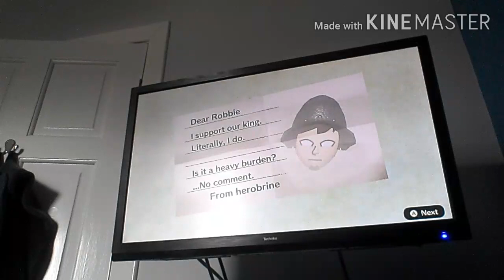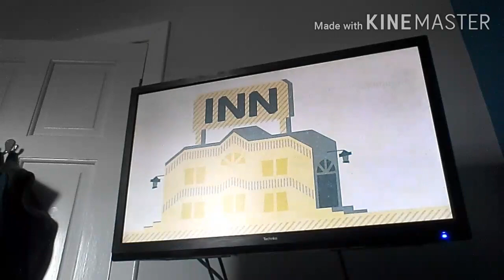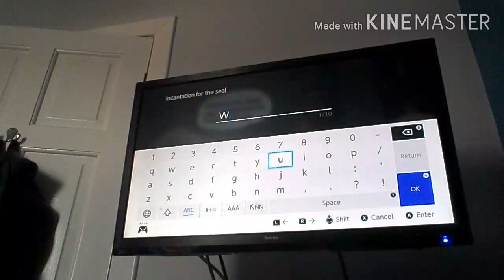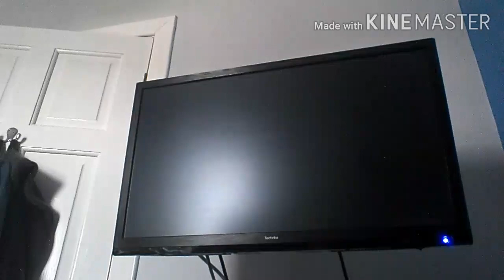Underground Maze| Miitopia (Switch) #10